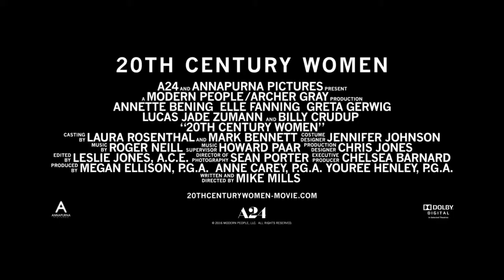20th Century Women (2016) 二十世紀的她們 預告片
喜劇／劇情
導演: Mike Mills
主演: Annette Bening, Elle Fanning, Greta Gerwig
她們的愛與成長。